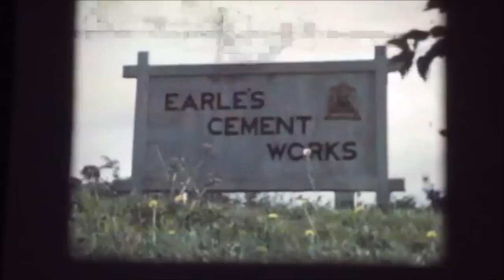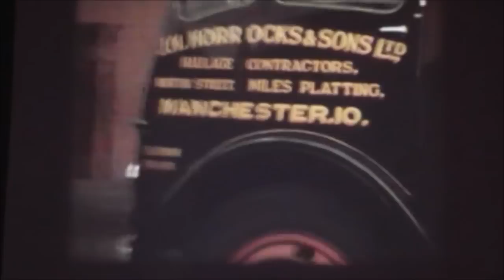Foden. Vehicles on parade. Late 1940's. (colour)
A colour Foden film showing a selection of vehicle's produced around the late 1940's and into the 1950's.
There is no sound track on the film other than the brass band backing music, the colour film is sharp although sometimes out of focus.
Featuring many S18 flat front's as well as the odd 'Vee' front of the FG/FE range, an 80 ton, 8LW powered heavy haulage tractor on road test, with a fleet of 'OG' 4 wheelers and a line up of new double decker buses for Warrington Corporation.
Some of the captions on the original film are incorrect.